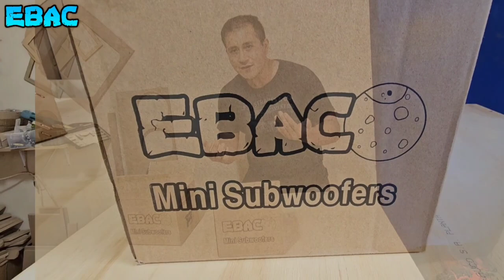Demo 8 Mini Subwoofers 4" y estrenamos Nuevo Diseño de Caja 😁🔊| EBAC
Hola que tal amigos les comparto otro prqueño demo de los Mini Subwoofers de 4" asi tambien como el avance de este proyecto en el cual ya le realizamos sus cajas personalizada, espero este video les guste y si quieren un pequeñín de estos aquí les dejo los links , Gracias por su apoyo.
Click aquí si quieren uno
1 Subwoofer---  is.gd/fqBBdP
2 subwoofers--- is.gd/9sSOwO
4 subwoofers--- is.gd/cnJv4l